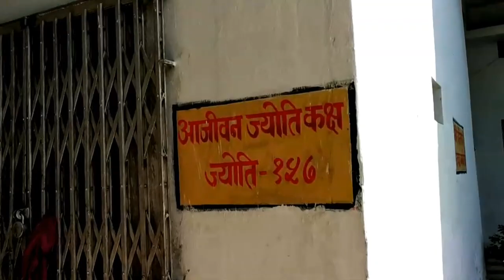मावली माता दर्शन |mawli mata |singarpur bhatapara |balodabajar |chhattisgarh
हेलो दोस्तो
मैं किशन सारिवान आपके साथ अपना जीवन का अनुभव साझा करता हु ,जो कि मेरे जीवन,और सफर से भरी होती है ।